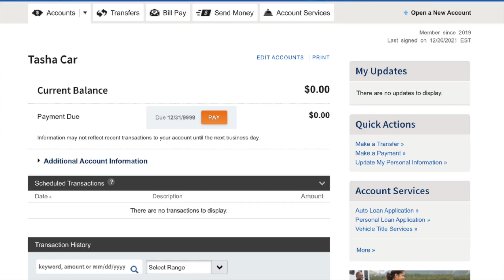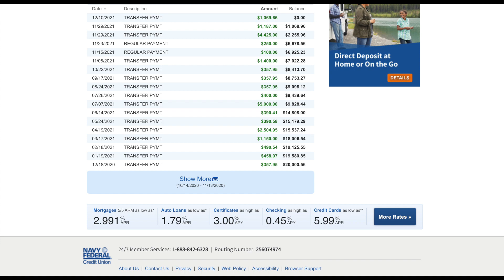Pay off my Car Loan Early| 5 Tips to Paying off Car Loan Fast...Paid off $20,000 in 12 Months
I purchased my car on October 20, 2020, but I didn't make my first car payment until December 18, 2020. As of December 10, 2021, I have paid off my car loan early. In this video, I will give 5 tips on how I achieved this goal.

Timestamps:
00:00 Intro
00:02 Paying off car loan early
01:33 Details of car loan
03:35 Goal setting
05:19 Create a Budget
08:53 Understanding your spending habits
12:02 Extra money/Savings Plan
15:17 Principle Payments
15:35 How I paid car loan off early
16:46 Interest paid within one year
20:55 Payment History
22:52 Thanks for watching 💛

Should I Pay off my Car Loan Early| 5 Tips to Paying off Car Loan Fast

Third Paycheck of the Month| How to Budget Extra Paycheck 💰(Free Budget and Debt Repayment Template)

2021 Digital Budget Planner: